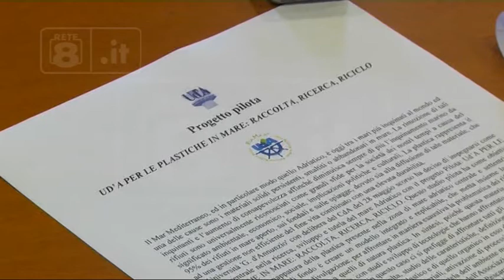Ud'A Chieti - L'impegno dell'Università contro le plastiche in mare